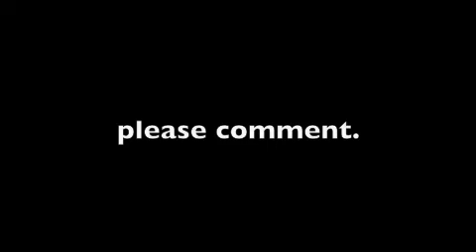magic BYCICLE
The awsomeness of GORDON

+lynn
lol